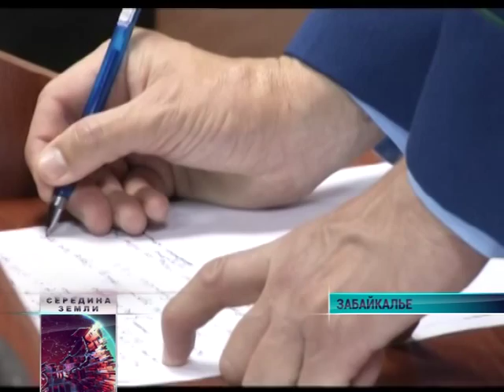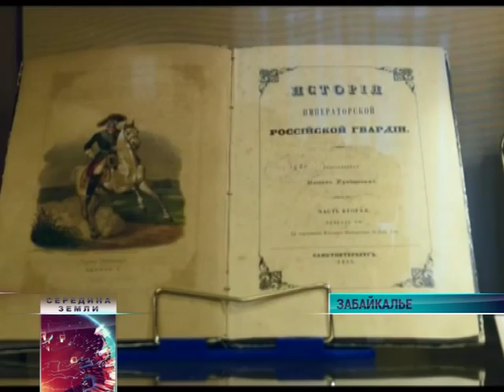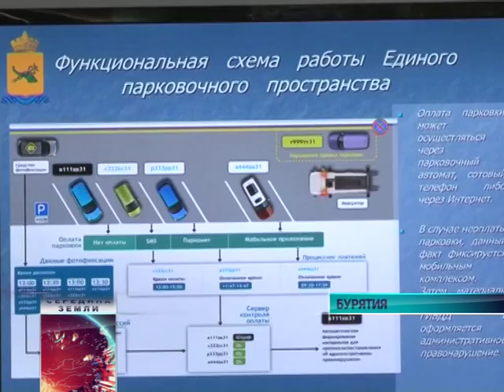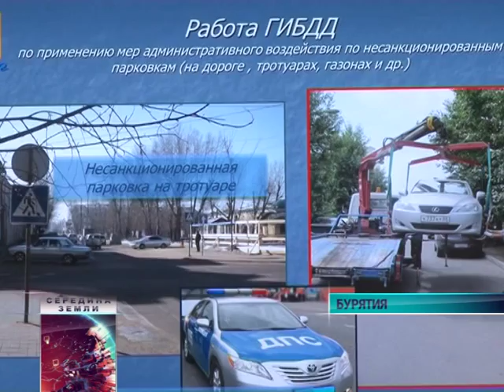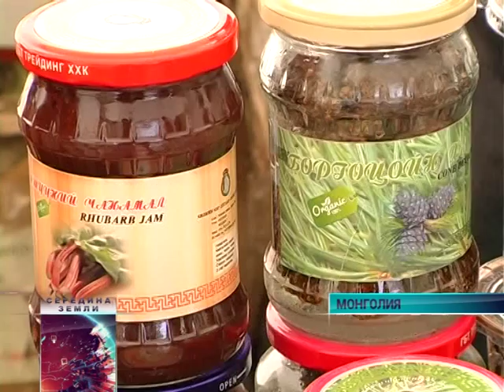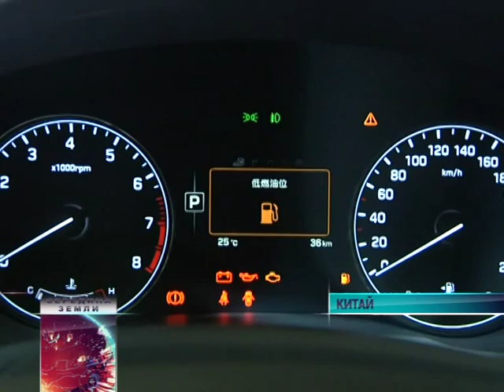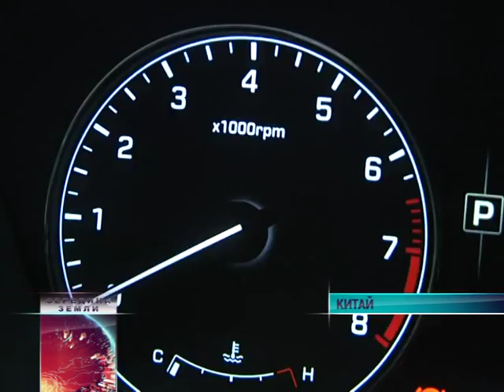SZ 2015 09 28 Web